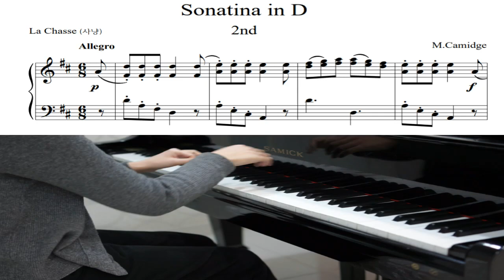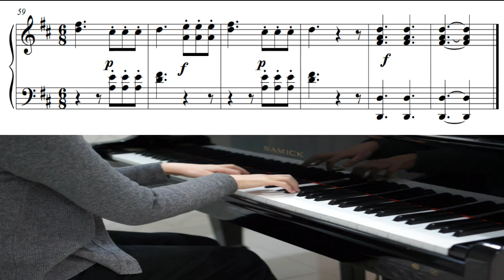Camidge Sonatina in D 2nd (카밋지 소나티네 D 2악장)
Camidge Sonatina in D 2nd
카밋지 소나티네 D 2악장

[교육문의]
오선음악학원